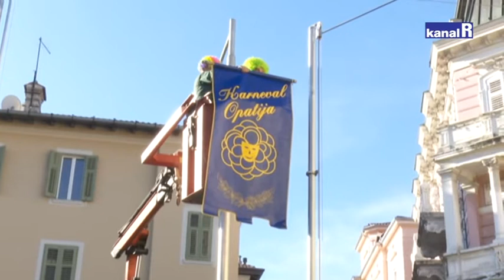VLAST PREUZELE MAŠKARE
Tradicionalno na Antonju počelo je peto godišnje doba – maškare